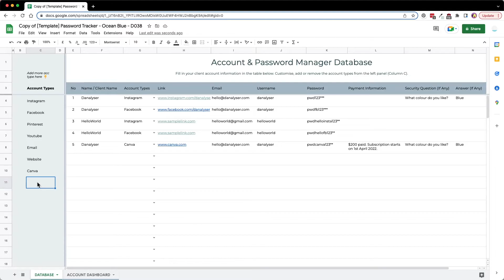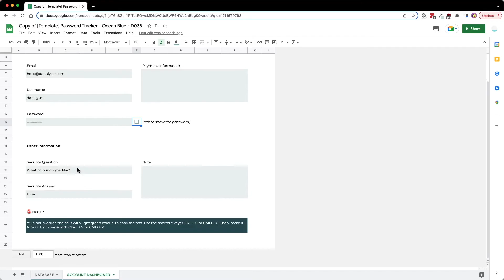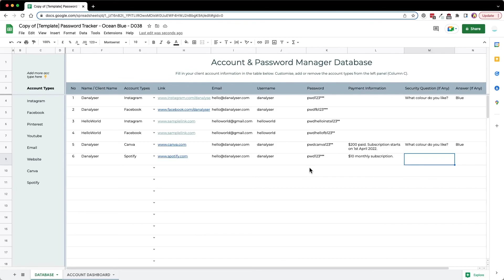Account & Password Manager in Google Sheets : Track Multiple Accounts for Unlimited Clients!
I used Canva to make graphics for my educational videos and thumbnails.

👧🏻 The person behind this channel is a Malaysian-Chinese Data Analyst. Aspired to create content for non-technical background audiences to up their game in their careers or even for students to prepare for their future career at early stages.